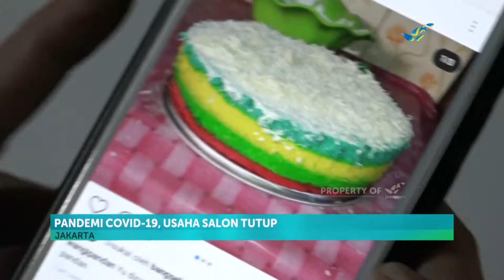Komunitas Waria Bertahan Hidup Di Tengah Pandemi Covid-19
IMencoba bertahan hidup di tengah pandemi covid 19 komunitas waria kampung duri dalam Kecamatan Tambora Jakarta Barat putar otak berwirausaha  bahkan di antara sesama anggota komunitas  rutin membagikan sembako  melalui gerakan bantuan untuk waria

kuti Twitter kami di @jawapostv
Facebook jawapostv